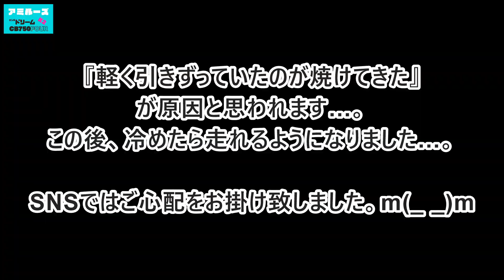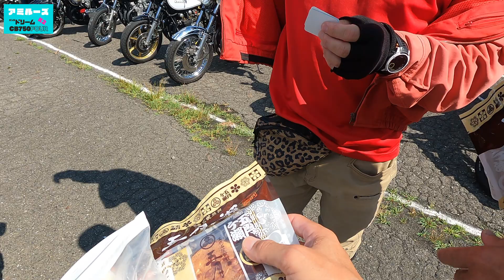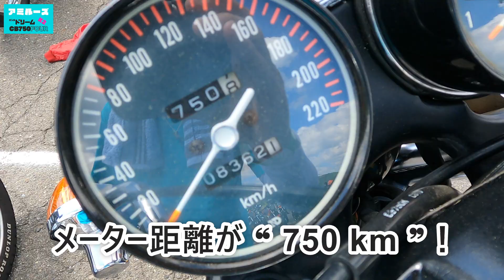【アミルーズ】福井の二輪限定旧車イベントに行ったら衝撃だった‼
23/9/17、チーム紅蓮さん主催！ 第一回 365絶版チャリティーミーティング ！福井県は今庄365スキー場駐車場で行われた旧車の二輪限定イベントに参加してきました！